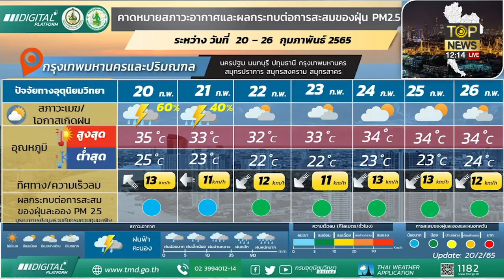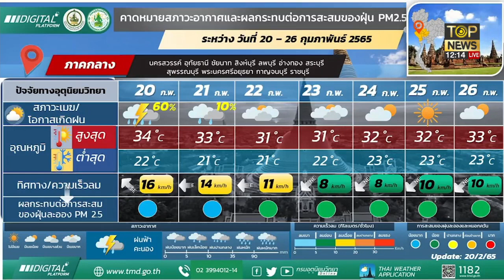พายุลูกเห็บถล่มที่ห้วยยอด จ.ตรัง เสาไฟหักทับรถเก๋ง ไฟดับ 3 ชุมชนเสียหาย | TOP ข่าวเที่ยง | TOP NEWS